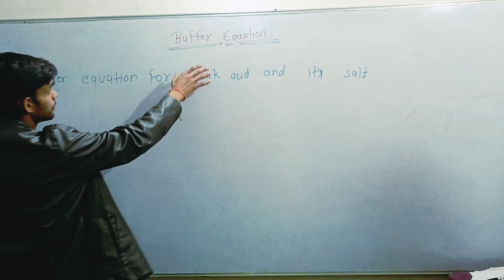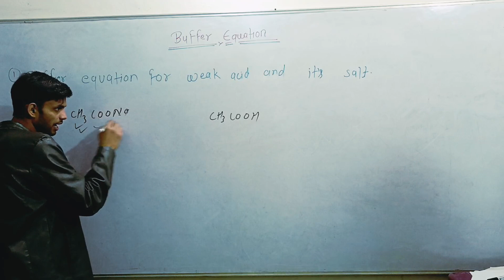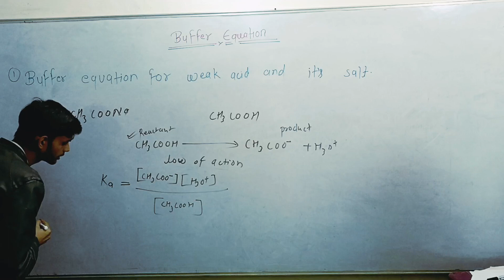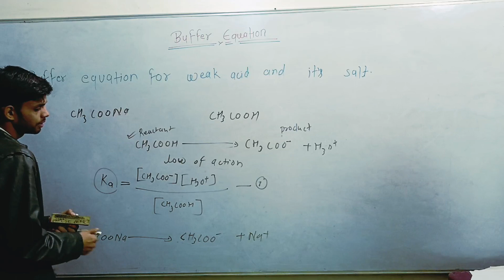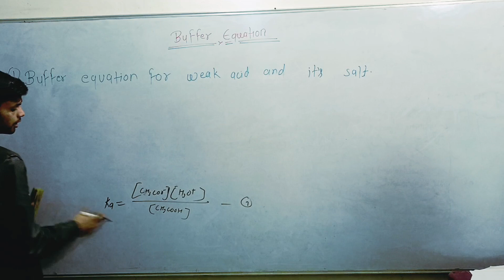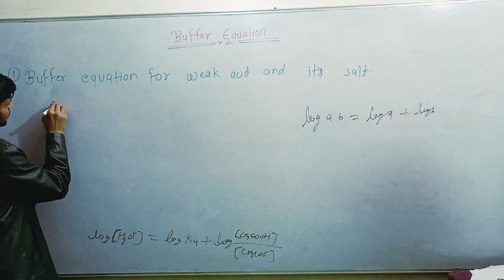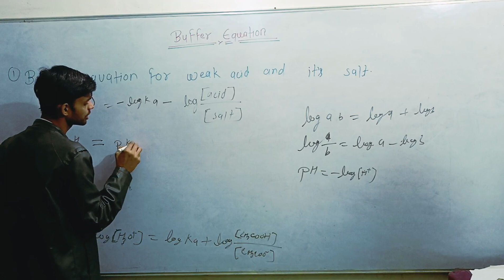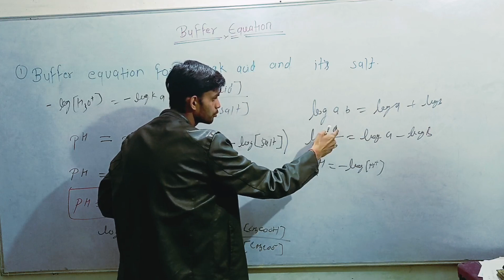Buffer equation for weak acid and it's salt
what is buffer equation

what is buffer solution

what is buffer equation for weak acid and weak base and it's salt

isotonic solution

what is dissociation constant for weak acid and it's salt

what is the pH

measurements of pH of buffer solution
adjustment of tonicity

buffer equation kya hai

buffer equation kaise nikala jata hai

buffer equation of weak acid and it's salt

measurements of tonicity